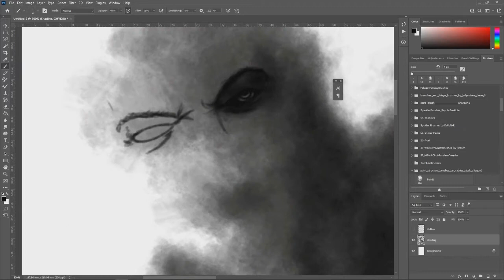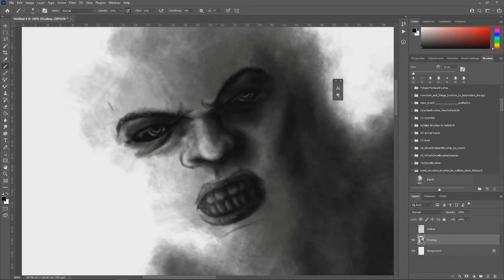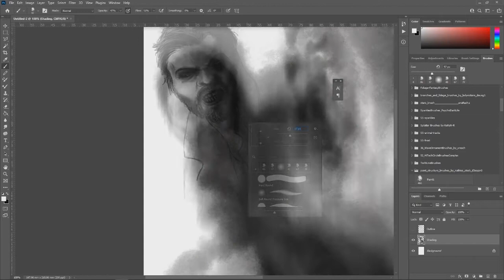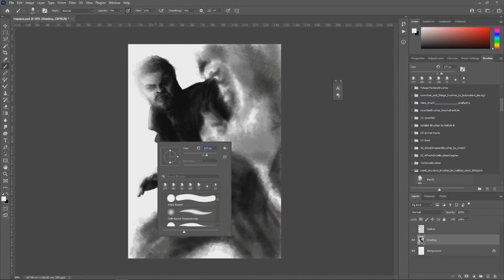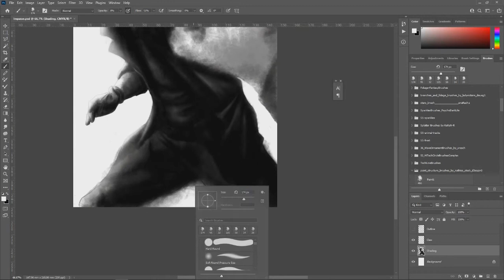timelapse | Impasse | DIGITAL ART in PHOTOSHOP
Hey guys, I'm back with another Speedpainting in Photoshop!
It's the first illustrate of book 10: I, SOVREN
We are rapidly heading towards the end of season 1.

Be sure to check out the complete collection of ALL the stories and illustrations I've been working on in 2021. The book will be 250+ pages thick, contains 70 stories and over 60 hand-drawn illustrations. The best part? It's bound in leather! Be quick, because you can only order this book until Sept. 27th!